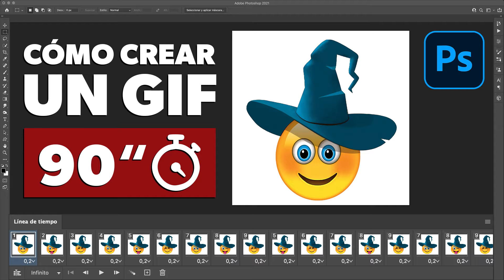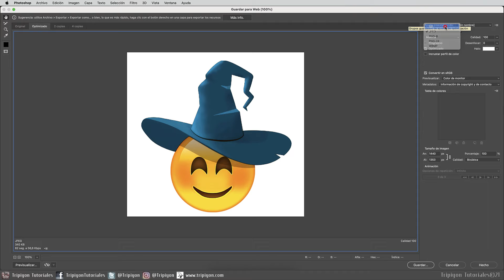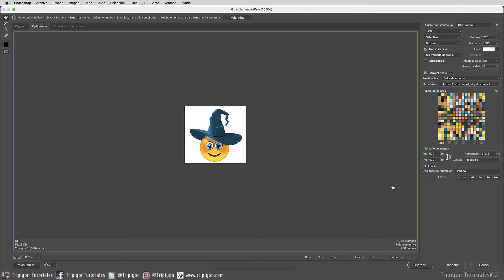Cómo crear un GIF con Photoshop ¡EN 1 MINUTO!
En este tutorial vamos a ver cómo crear un GIF animado muy fácilmente con Adobe Photoshop.

CONTENIDO
0:00 Comenzamos
0:20 Cargar imágenes para crear el GIF
0:40 Crear animación de cuadros
1:01 Crear GIF
1:23 Guardar GIF
1:54 Conclusión